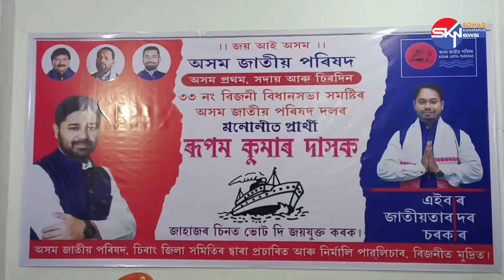Exclusive Interview with Pranjit Roy || Rupam Kumar Das || Assam Jatiya Parishad